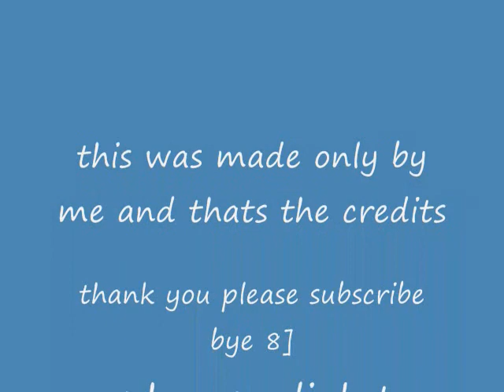me tipping the iceberg